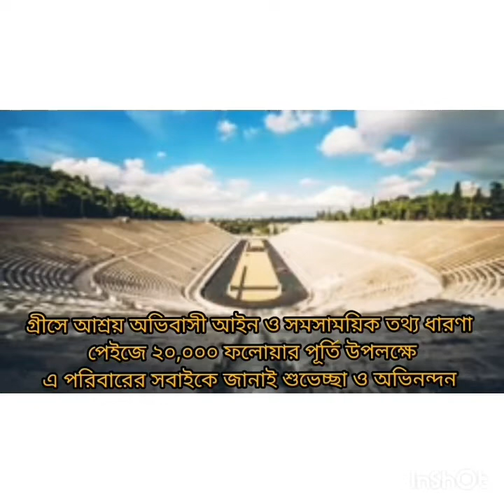গ্রীসে আশ্রয় অভিবাসী আইন ও সমসাময়িক তথ্য ধারণা পেইজের ২০,০০০ ফলোয়ার সম্পন্ন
আমাদের পেইজের ২০,০০০ ফলোয়ার পূর্ন হয়েছে ইতিমধ্যে.
(সবাইকে পুরো ভিডিওটি দেখার অনুরোধ রইলো)

জানিনা আমাদের মাধ্যমে আপনাদের কোন উপকার হচ্ছে কি না।তবে আমরা সর্বদাই আপনাদের জন্য কাজ করে যাচ্ছি।ইনশাআল্লাহ আপনারা আমাদের সাথে থাকবেন।আমরা সবাই মিলে এগিয়ে যাবো।

আমাদের যেকোন সময়ের কোন ভুল/ভ্রান্তি এবং আমাদের দ্বারা যদি আপনাদের কেউ কোন প্রকারের কষ্ট পেয়ে থাকেন তাহলে আমাদেরকে ক্ষমা সুন্দর দৃষ্টিতে দেখবেন।

আপনাদের পাঠানো এই শুভেচ্ছা বার্তা আমাদের জন্য ভালোবাসা আর অনুপ্রেরণা হয়ে থাকবে।আমাদের সম্মানিত ভাই,বোন,বন্ধু,আপারা সহ যারা ভিডিও পাঠিয়েছেন তাদেরকে সহ আমাদের পেইজের সকল ফলোয়ারদের জানাই আন্তরিক অভিনন্দন❤❤❤❤❤❤

১০,০০০ ফলোয়ার পূর্তিতে যাদের ভিডিও প্রকাশ হয়েছিলো সেটা দেখতে এই লিংকে ক্লিক করুন